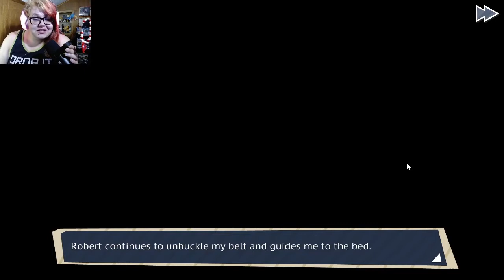Simping isn't a Sin | Dream Daddy - PART 2 | Nikki Doodle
Today Nikki Doodle is back at it again with more Dream Daddy. Today she's gonna try to get with her Dream Daddy and see where things go. Hehehe.

--US THE PEOPLE--